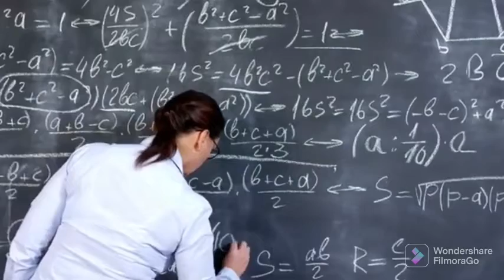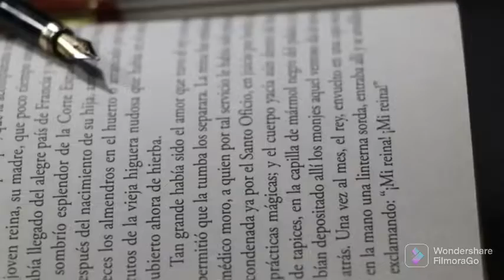اهمية التعلم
FilmoraG اهمية التعلم في حياتنا كاهمية الاكسجين لجميع الكائنات الحية اذا يجب ان نستفيد من الإمكانيات المتطورة التي وصلنا إليها لندعم اطفالنا من اجل اكتساب العلم وبالتالي التطور نحو الافضل هذا الفيديو يقدم معلومات قيمة عن كل هذا